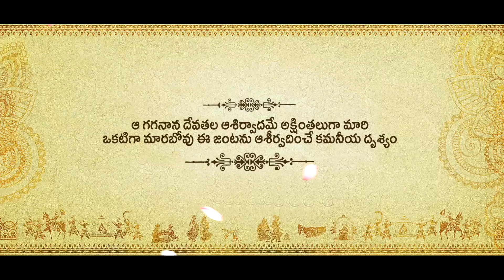Beautiful Wedding Invitation || Most Searched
For any Custom Invitations
Reasonable Pricing..
Video Code - 09 SGV